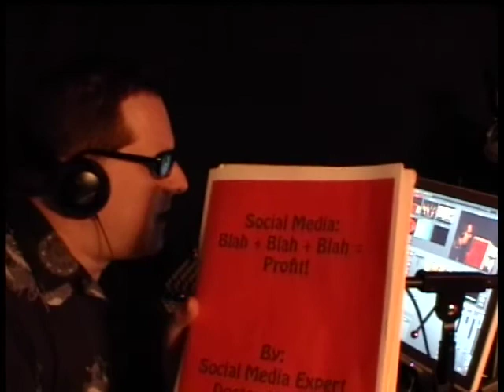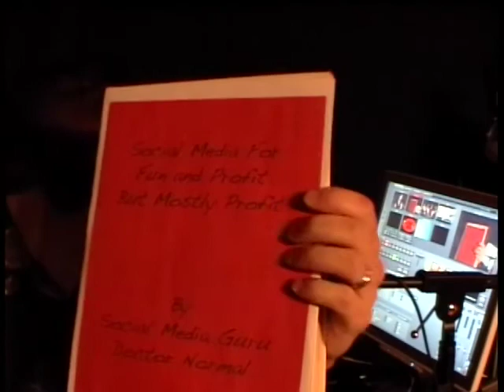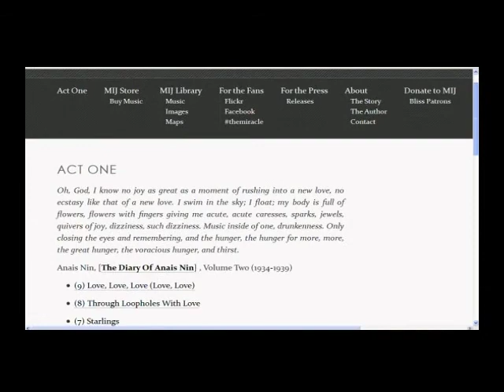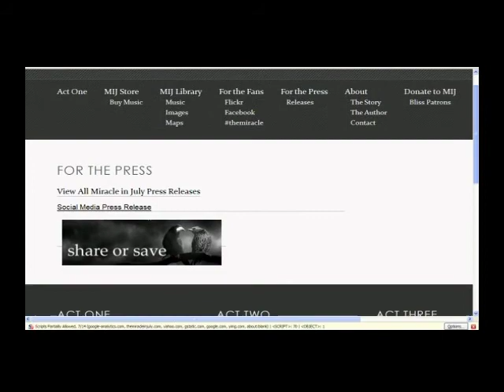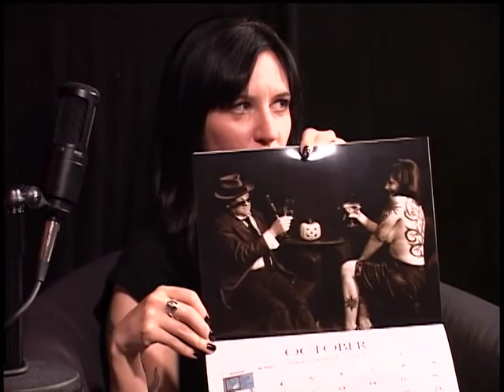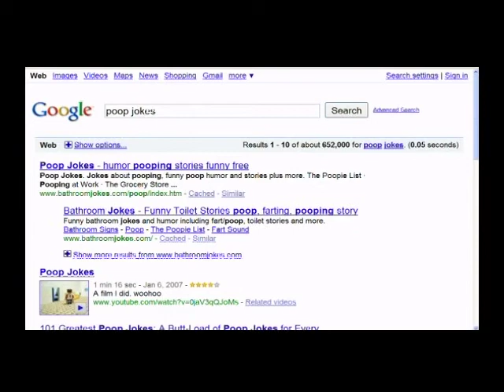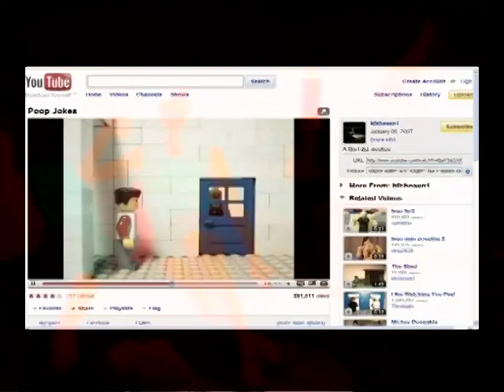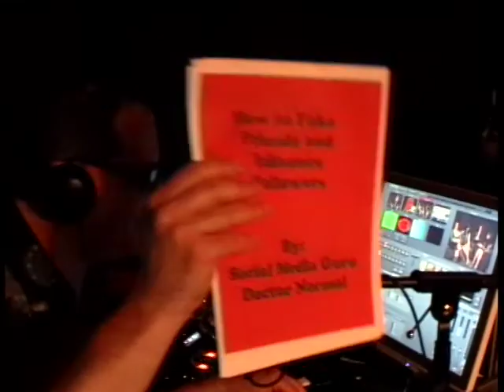StrangeLove Episode 133 - Afterhours with Michelle Anderson and Meagan Kate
September 14, 2009: “The Miracle in July… In September”

Sometimes you happen upon something that gives you a little bit of a shiver down your spine, on Friday night we had the chance to talk to someone who is working on a project that does just that. We were joined in studio by Michelle Anderson (known to many of you as mediaChick) author of The Miracle in July and her lovely assistant Meagan Kate (MeaganKate to you) to talk about Michelle’s latest project. It’s not a blog. It’s an experience. Check out the Tech Edition and learn about the story and some of the multi-media technology she’s using to make the whole thing come together.

Host: @CamiKaos
Producer/Co-Host: @drnormal